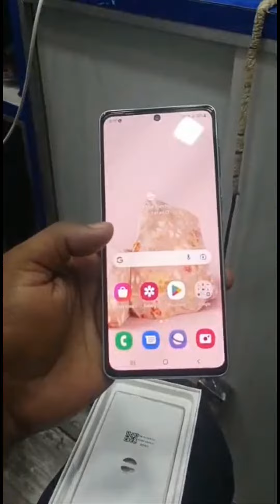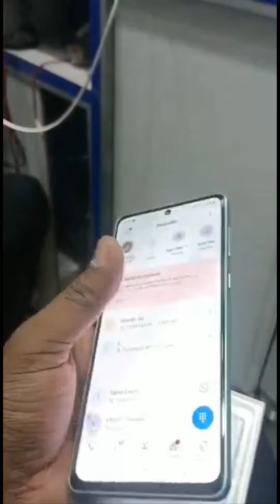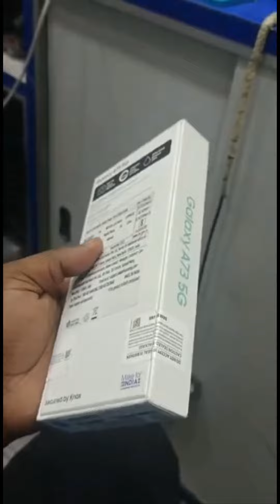samsung galaxy a73 5g mobile good condition 👌 5 Din purana mobile Bil charger Sabhi Kuchh hai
Samsung A73 second hand mobile good condition 5 Din purana mobile